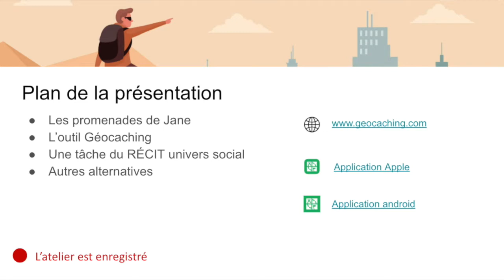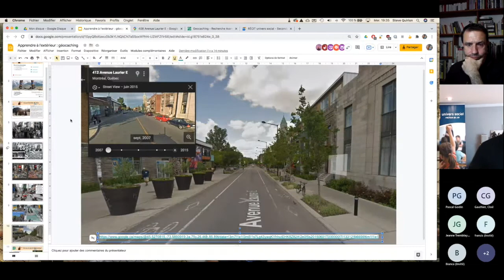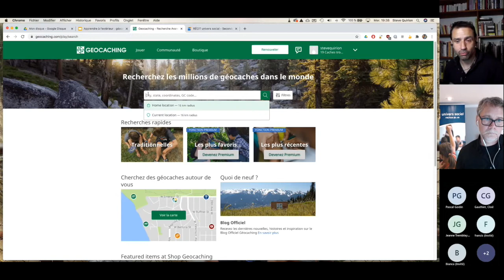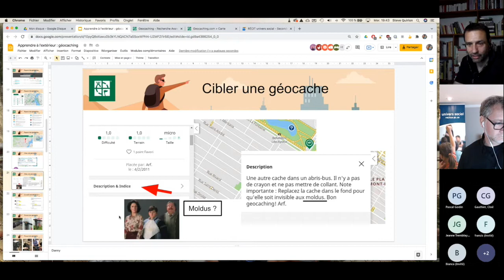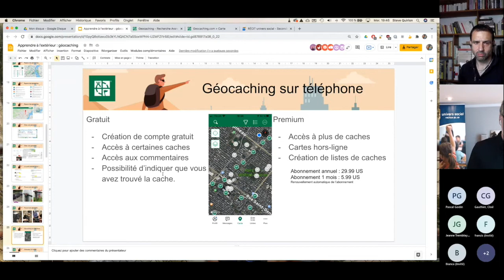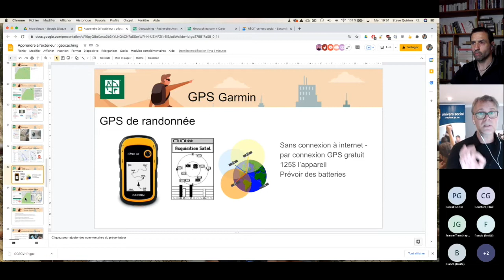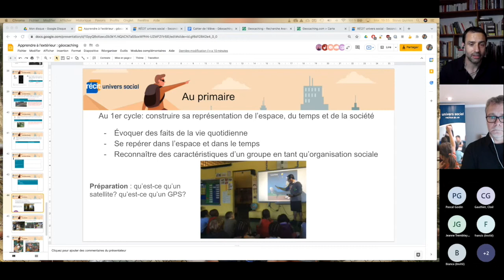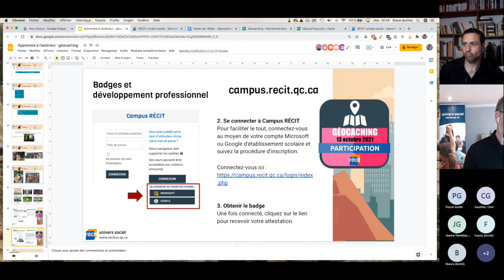Apprendre à l'extérieur : le géocaching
00:00 : Introduction
04:48 : Le géocaching
17:05 : Faire du géocaching sans internet
21:06 : Tâches : apprendre à l'extérieur

Ce webinaire de 30 minutes vise d'abord à présenter comment faire du géocaching avec vos élèves. Pendant le webinaire, nous présenterons aussi ce que sont les Promenades de Jane ainsi qu'une tâche à réaliser à l'extérieur avec les élèves avec un téléphone intelligent. C'est bien connu, la géographie s'apprend par les pieds!